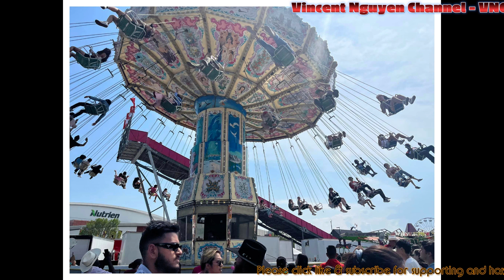Families' Daily Lives in 2023 - P.1